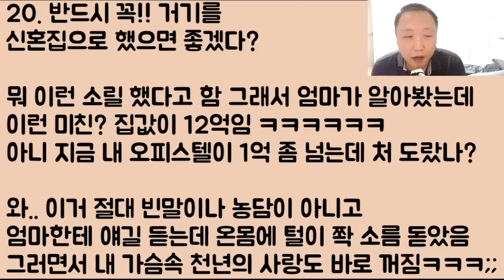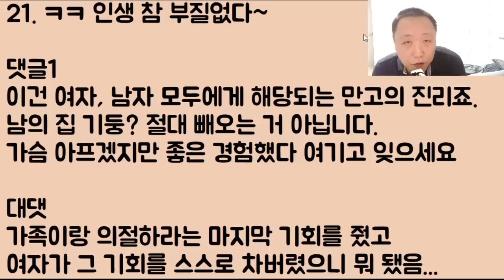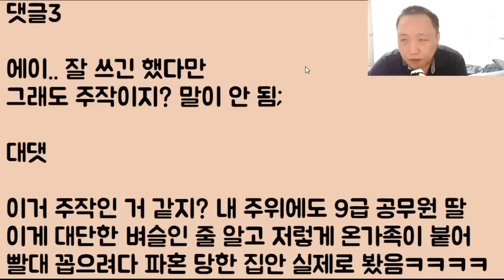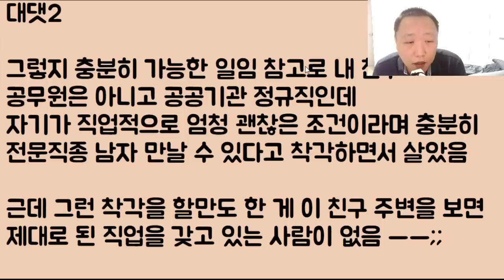[미친ㅋㅋㅋㅋ] 여친 집에 인사 갔다가 완전 개 식겁 하고ㅌㅌ 내가 물론 천년의 사랑이지만 만년의 시궁창이 눈앞에 땋!!! 이건 못 참지ㅋㅋ